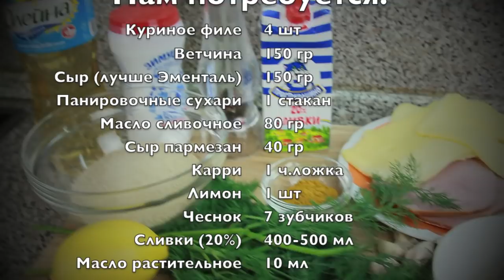#114 КОРДОН-БЛЮ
На развитие канала:
Выпуск 114. Я обожаю кордон-блю. Это пожалуй мое самое любимое блюдо, которое можно приготовить из филе курицы. Смотрит, повторяйте и наслаждайтесь вкуснейшим кордон-блю

Не забывайте подписываться на канал и комментировать видео.